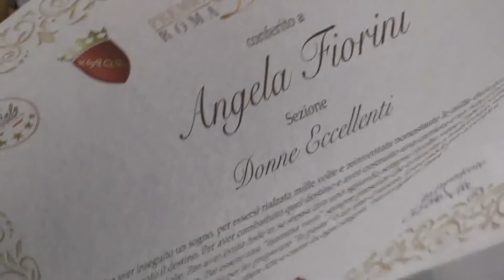Roma, nella sala Protomoteca consegnati i premi "Doc Italy" 2022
Nella sala Protomoteca del Campidoglio è tornata la capitale dell’eccellenza, con il premio “Doc Italy”. Il riconoscimento va a chi arricchisce il prestigio della città di Roma.